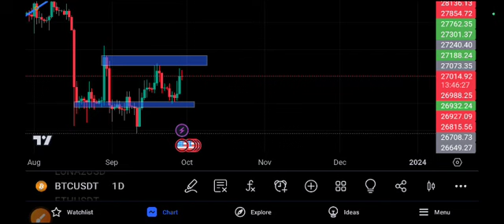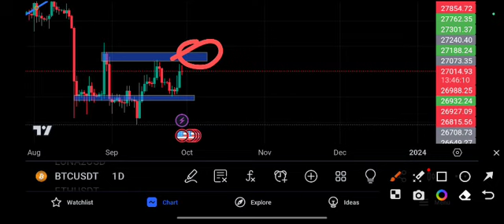BTC OMG Bitcoin Price Prediction